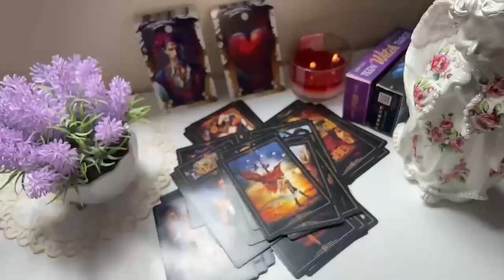LEO DEATH IS IN YOUR HOUSE!!️⚰️ SOMETHING VERY STRONG WILL HAPPEN🔮 SEPTEMBER 2024 TAROT READING